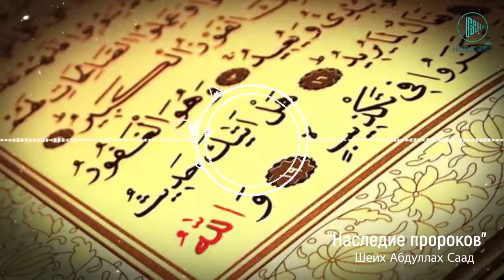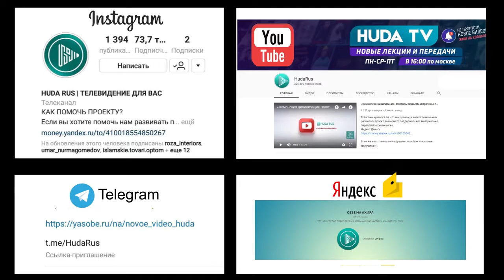Вопрос Каким должен быть размер надгробных камней шейх Абдуллах Саад